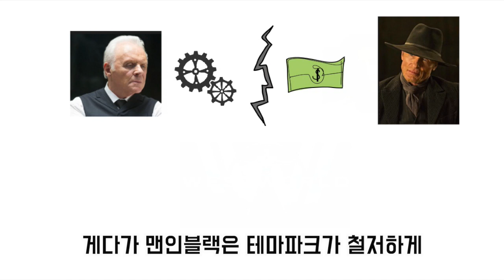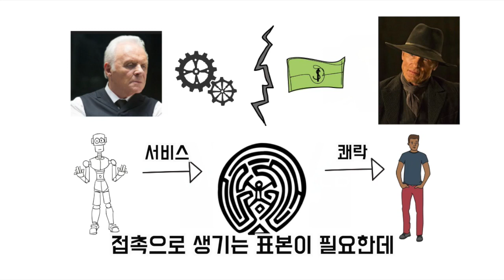웨스트월드 시즌2 내용 예상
시즌1의 내용을 정리하고 시즌2가 어떤 내용이 될지 예상해 봅니다.